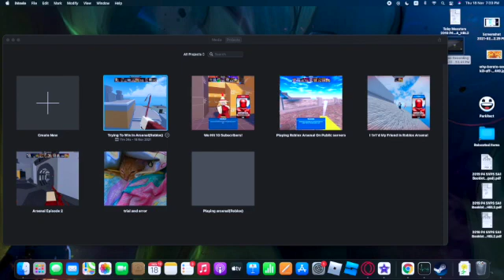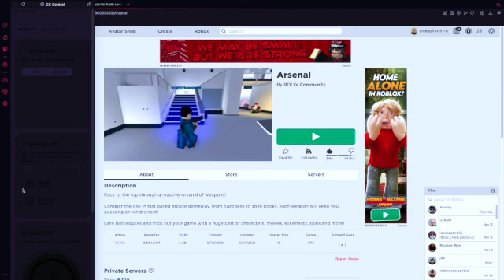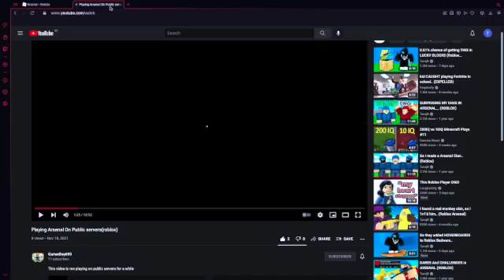Roblox Arsenal...But My Character is Random